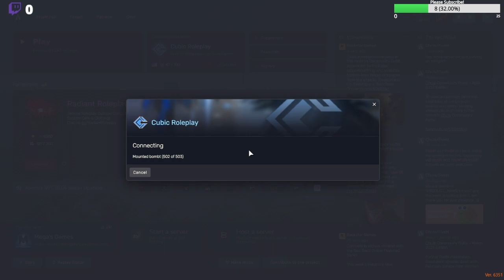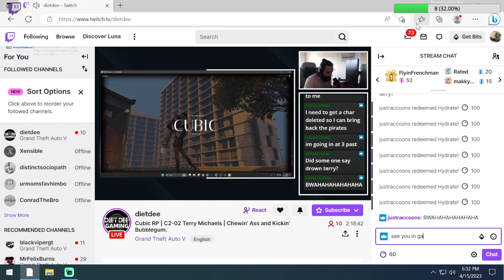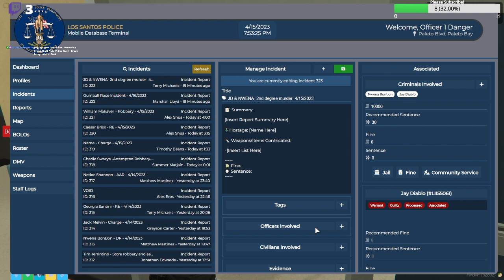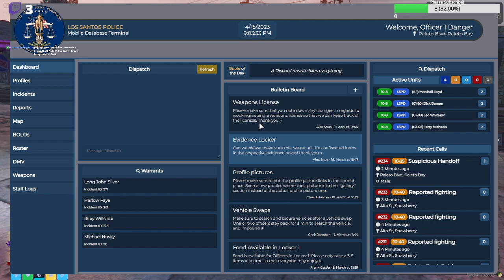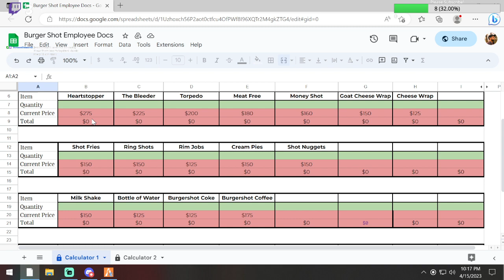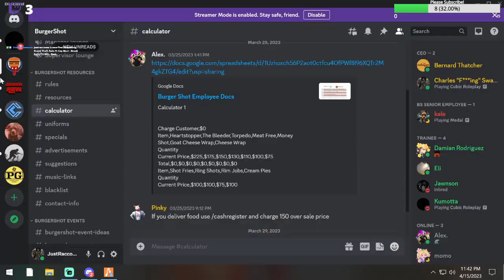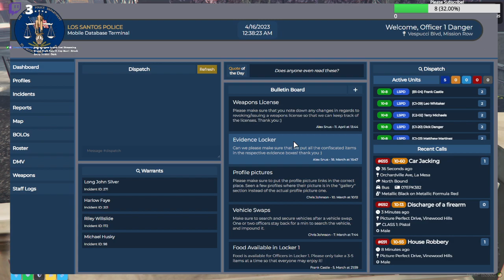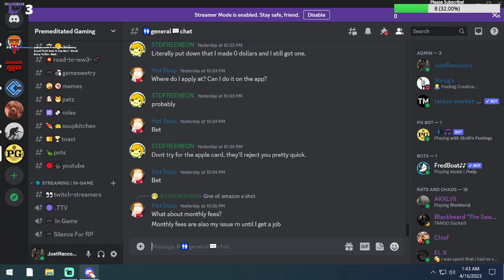Old Weed Man - Break Every 10 Min - !lurk